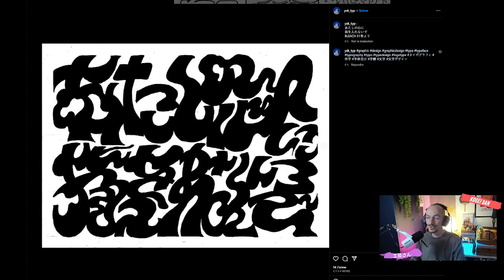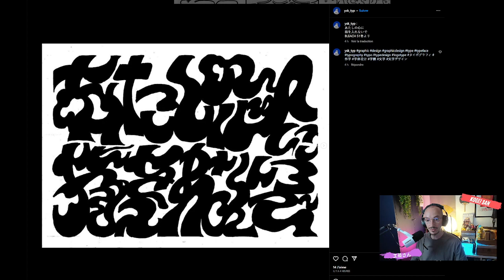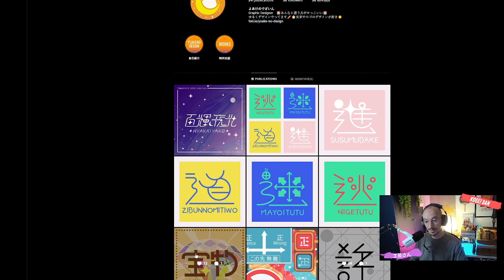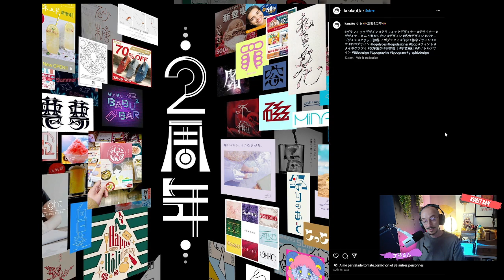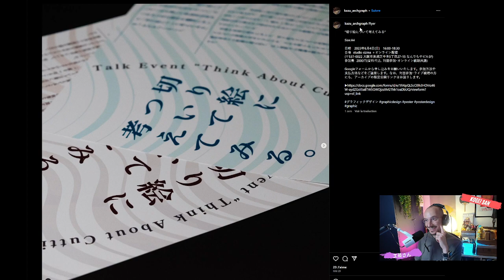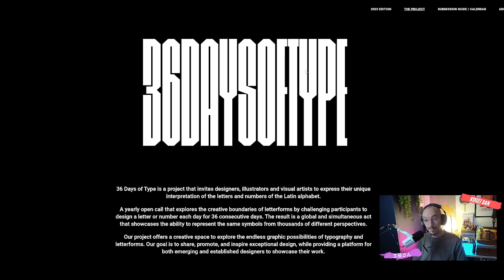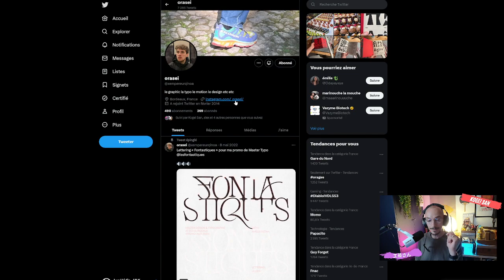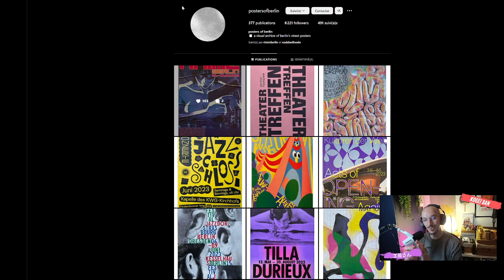[09/06/23] L'apéro Typo : sélection de TypeDesigners 100% Japon à suivre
Ma sélection Typo coréenne pour cet apéro Typo.